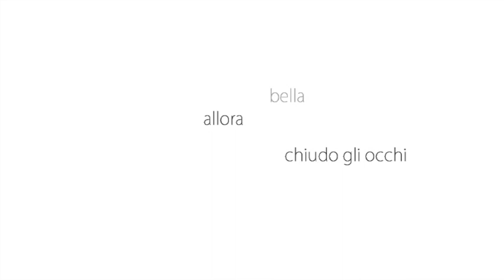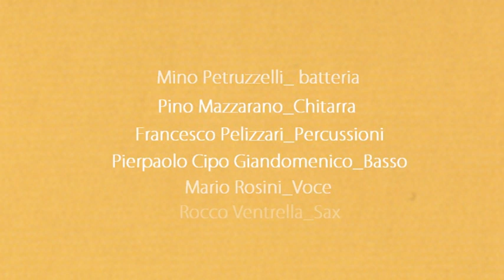BELLA COME UNA STELLA, Gianni Rosini. FotoShow di Pino Rosini CommunicArt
Bella come una stella, Gianni Rosini
Album GIOVANNI
Etichetta ARTEFONICA.
FotoShow è un prodotto Pino Rosini CommunicArt